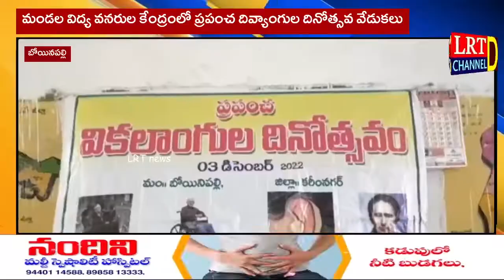బోయినపల్లి మండల విద్య వనరుల కేంద్రంలో ప్రపంచ దివ్యాంగుల దినోత్సవ వేడుకలు